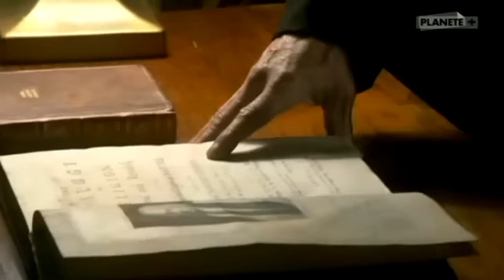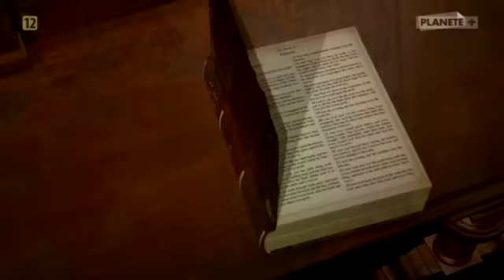Bóg, cuda i dowody